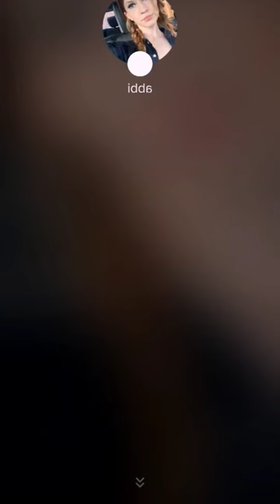Bigo live 😍 Pretty Girls 💎 live stream #930